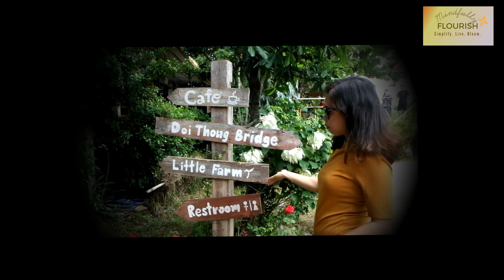I Learn How to Plant Rice by Hand at Nana Field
In this episode, I had the chance to plant rice manually by hand at Nana Field, Uttaradit Thailand. It was last October, a perfect time to plant rice. Rice crop is generally planted from November-February and harvested from March-June. Nana Field is actually a restaurant in the middle of a rice field. Truly a brilliant idea! Plus, people are given the chance to be part of this yearly event. It is not only a fun activity, planting the rice ourselves gives us awareness and helps us be more appreciative of farming life.